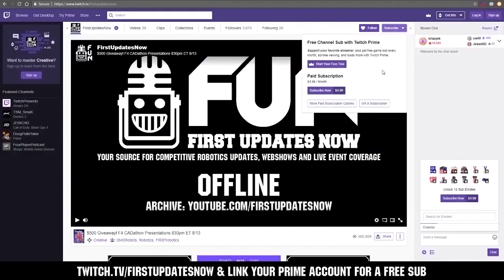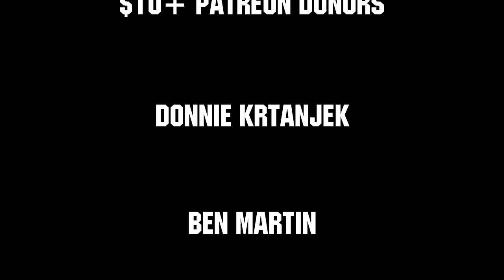Match 2 - Skystone Build Challenge Team UNLV - First Updates Now